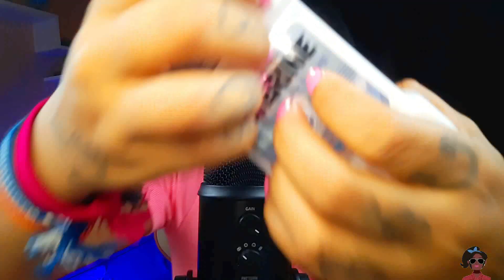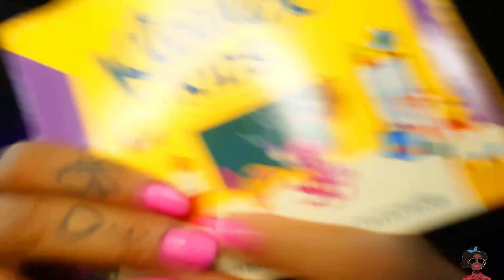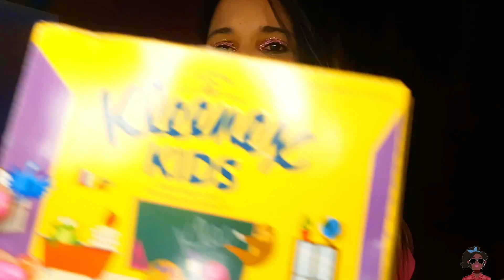ASMR irmã mais velha e SEM PACIÊNCIA cuidando de voce I FAST AND AGGRESSIVE 😡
📌  HOJE TROUXE PARA VOCES UM VIDEO DE ASMR fast and aggressive em que vou cuidar de voce até dormir 🥱 mas eu nao tenho muita paciencia com voce 😡

00:00 intro sussurros
00:36 limpando rosto
01:29 tirando piolho
02:17 escovando cabelo
03:00 prendendo cabelo
03:14 comidas
04:50 escova de dente
07:30 limpeza de ouvido
09:25 lenço caixa tapping
10:10 pincel na tela
11:10 final
✔️ tik tok ➜ @carotinhaasmr
✅contatos para parcerias e divulgacoes me chame no instagram
💥  VIDEOS TODA  - TERÇA - QUINTA - DOMINGO ÁS 20:30
ASMR: Resposta Sensorial Autônoma do Meridiano - Se refere a um fenômeno biológico caracterizaMINUTOdo por uma agradável sensação de formigamento geralmente sentida na cabeça, couro cabeludo ou regiões periféricas do corpo em resposta a vários estímulos visuais, auditivos e cognitivos.